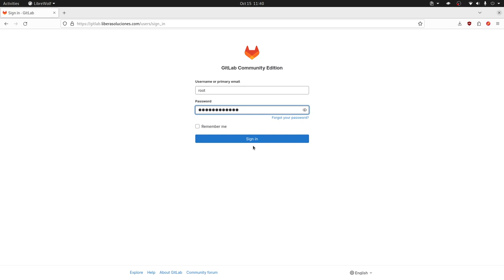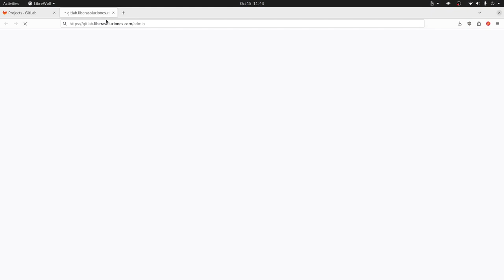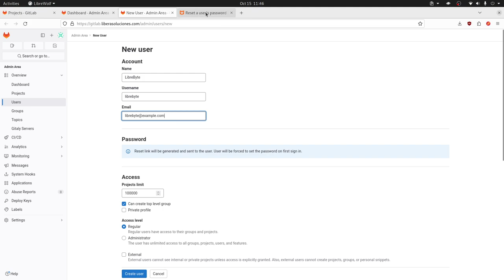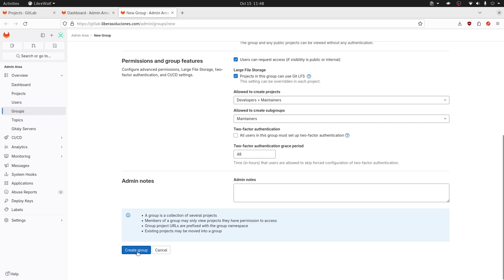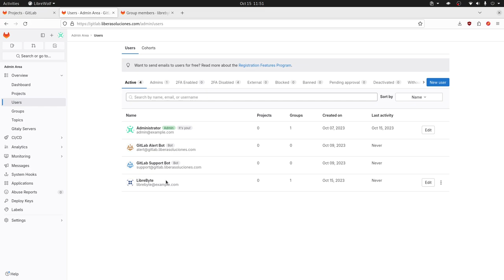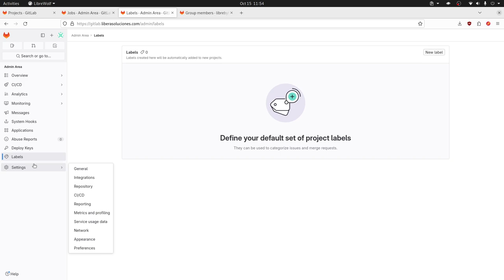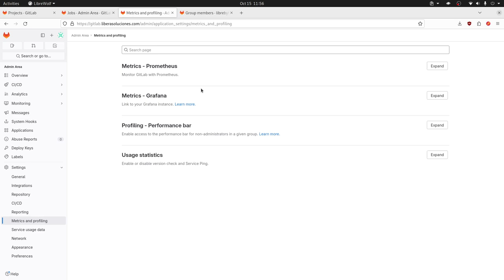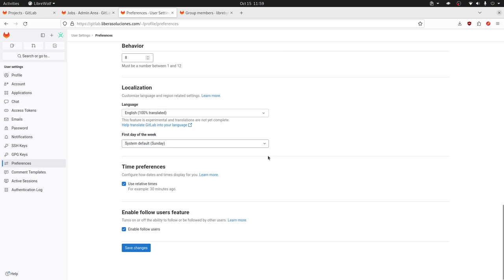Gitlab desde 0 - Parte 2 - Admin Dashboard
Gitlab es una plataforma que te permite llevar el control del proceso de desarrollo de todas tus aplicaciones, en este video exploramos la administración y el perfil del usuario root.